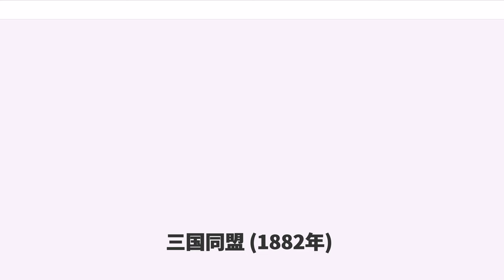三国同盟 (1882年)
オーストリア＝ハンガリー帝国の国際関係

三国同盟（さんごくどうめい）は、ドイツ、オーストリア＝ハンガリー、イタリアによる秘密軍事同盟。独墺伊（三国）同盟ともいう。第一次世界大戦が勃発するまで、オスマン債務管理局を舞台に英仏と熾烈な利権争いを展開しながら更新された。世界大戦ではドイツ・オーストリアが中央同盟国を形成して、三国協商などによる連合国と戦った。

18世紀以来ロシア帝国にはサンクトペテルブルクを通して列強の資本が流れており、日露戦争まではドイツが英仏よりも影響力をもった。しかしドイツは三国同盟を結成してから東方問題にかかりきりとなり、極東は英仏が政治・経済的に支配した。

普仏戦争でフランス帝国に勝って成立したドイツ帝国は、大不況における金本位制の牽引役としてイギリス帝国に肩を並べるようになった。並行してベルギーとの関係を深めた。ベルギーは露仏同盟が成る前から、サンクトペテルブルクへ列強が資本を輸出する基地として利用されていた。このようなベルギーにおきドイツは日本と国際的地位を次第に高めてゆき、サンクトペテルブルクに中央銀行をつくったり、三国干渉へ参加したりするような数々の成果を手にしていった。

ドイツがベルギーという国際金融市場に台頭する様子は、オスマン債務管理局での競争に記録が残っている。同管理局は1881年に発足し、翌年に本稿の三国同盟が結ばれた。ベルリン会議をドイツが主催し、ベルギー領コンゴとドイツ領東アフリカが3C政策を妨害した。さらにドイツ銀行とドイツ・オリエントバンクがバグダード鉄道とレバント貿易をそれぞれの利権とした。

管理局の根拠法であるムハレム勅令の第15条は、同局の評議会議長職を英仏代表が交代で務めるものと規定していた。19世紀末、オスマン帝国への新規投資で仏独資本が優位となった。イギリスは自身で保護国化したエジプトの開発に傾斜していた。このとき、ドイツ銀行が鉄道保証財源として関税収入をほしがっていた。管理局は収入の先取特権をもっていたので、先の15条が保証財源を確保する上で障害となっていた。しかし同条には、各国の公債保有状況に「本質的変化」が生じたら各国代表で議長を選びなおしてよいとも書いてあった。「本質的変化」とはそもそも勅令が対象とした普仏戦争以前の公債が大量に転売された場合をさしており、ドイツが主に保有する1880年代以降の新規公債は関係ないはずであった。

するとごねるしかない。1898年3月、ドイツ代表リンドウ（）が「本質的変化」の発生を主張、三国同盟各国代表の連名で管理局の議長選挙の可否を発議した。翌年1月にフランス側がイギリス債権にオランダ・ベルギーの分を加算するなどして反駁した。フランス側の代表は1892年から1908年までずっとレオン・ベルジェ（Léon Berger）であったが、バグダード鉄道をふくむ帝国内の鉄道5社と埠頭会社2つの重役と、さらにたばこ公社副社長を兼務する大物であった。加算を不当とするなどの再反駁の後、ベルジュは議長として和解を模索した。結局1901年4月、元ジュネーブ財務官僚・現スイス連邦評議会副議長のアドー（）が調停委員となり、翌年2月に仲裁判決が出て議長選挙の可能性が潰えた。要旨は以下である。

このあと、対独を意識した英仏協商が急ぎ編成された。また、ポーツマス条約によって極東の勢力圏が確定したことで、英露協商が結ばれた。これにより露仏同盟を核とする三国協商が成立した。南下政策の阻止を主目的としていた日英同盟も転用され、日本も日露協約と日仏協約を結び、三国協商側に立つことになった。これによって山東半島のドイツ租借地は孤立した。

「未回収のイタリア」と呼ばれる南ティロル・トリエステなどを巡りオーストリアとの領土問題を抱えていたイタリアは、1902年に仏伊協商をフランスと結び、ドイツがフランスを攻撃する際にはイタリアは参加しないことを約束した。イタリアは三国協商側に接近しつつあったが、1915年4月イギリスとの間にロンドン秘密条約を秘密裏に結び、未回収のイタリアをイタリアに割譲する算段をとりつけた。5月には連合国側に付いてオーストリアに宣戦し、三国同盟は二国同盟となった。

そもそもドイツとイタリアは、普仏戦争から同盟結成の時期にかけて掘削されたゴッタルド鉄道トンネルで物理的につながっていた。このトン...